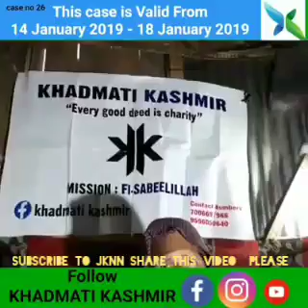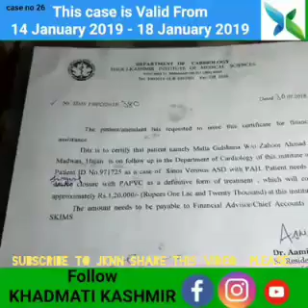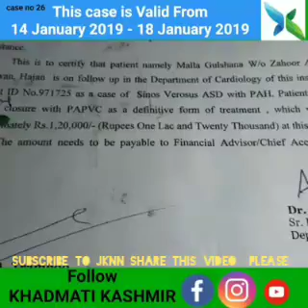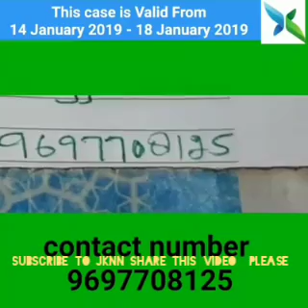Must watch share and contribute.short clip this woman namely Gulshan Malla is suffering from sinos v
Must watch share and contribute.short clip this woman namely Gulshan Malla is suffering from sinos verosus ASD with PAH Since june 2018.THE Family is in dire need of financial help.